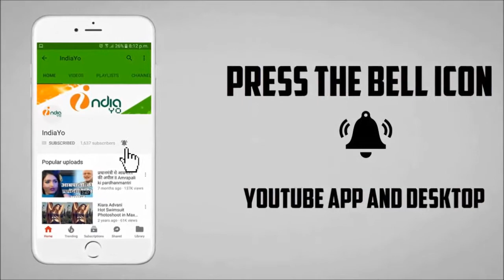सलमान खान टाइगर जिंदा है के सेट पर 10 हजार राउंड गोलीबारी के बीच फंसे II Tiger Zinda Hai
सलमान खान टाइगर जिंदा है के सेट पर 10 हजार राउंड गोलीबारी के बीच फंसे